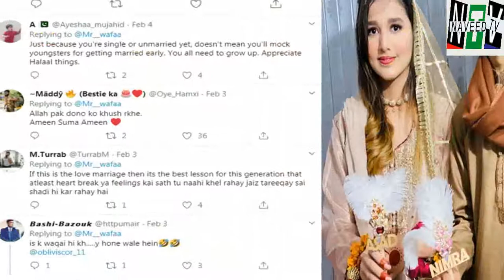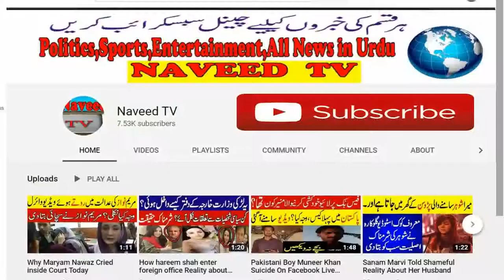Why people are trolling this 18 years couple after marriage